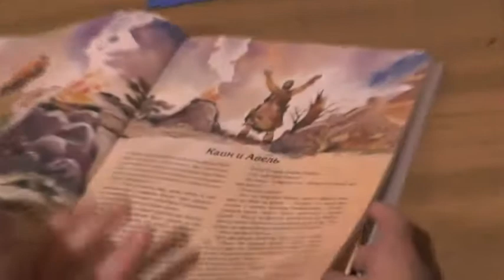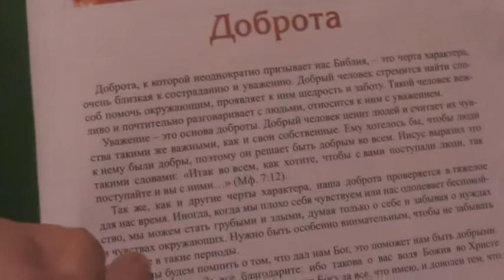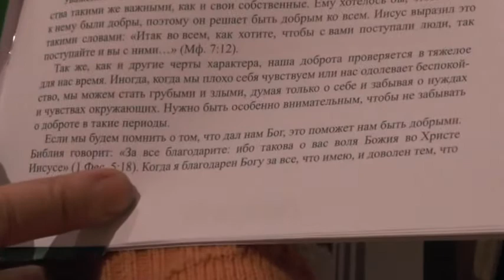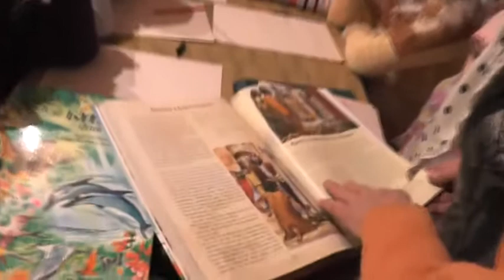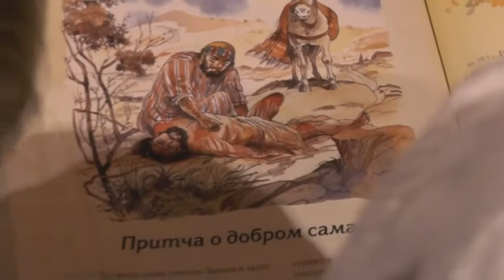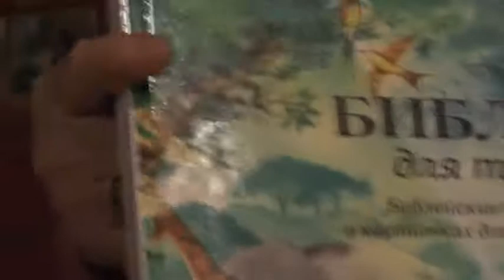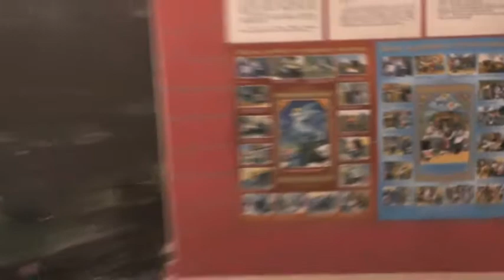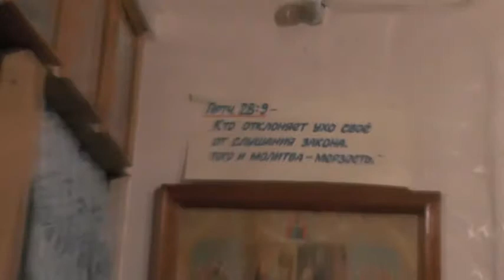Дети, подготовка к Рождеству Христову 28 12 2014